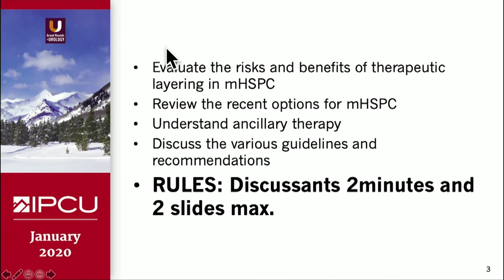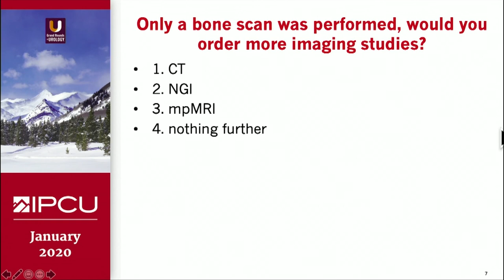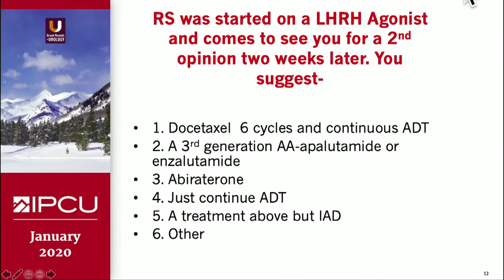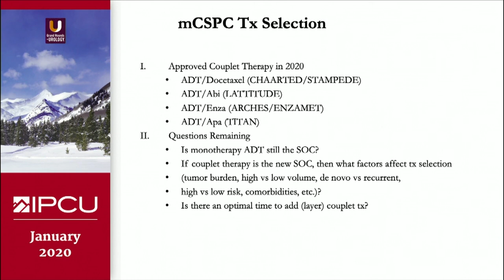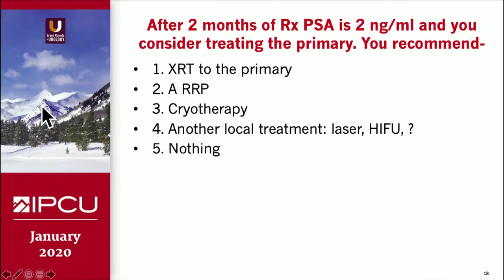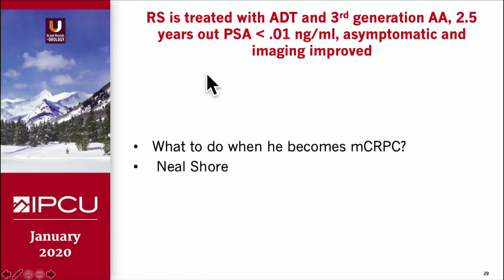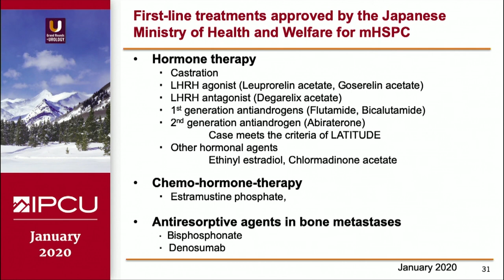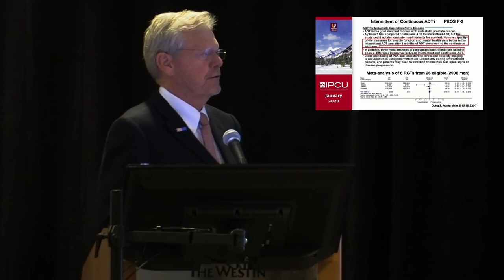Challenging Cases in Advanced Prostate Cancer- mHSPC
E. David Crawford, MD, Editor-in-Chief of Grand Rounds in Urology and Professor of Urology at the University of California, San Diego, discusses plans of action and best practices for challenging cases in advanced prostate cancer with an experienced panel. He stresses the importance of openly discussing medical options with a patient when it comes to screening, and also emphasizes that once the diagnosis is known, more screening may not be necessary. One of the discussants, Neal Shore, MD, adds that ADT monotherapy could be considered malpractice in certain cases as couplet therapy has been shown to be the new standard of care. The panel also details how the STAMPEDE trial shows that cases with a high metastatic burden don’t benefit much from radiation and demonstrates the importance of monitoring the side effects of ADT in patients, especially in regard to cardiovascular disease. They then discuss differences in treatment between Japan and the United States.